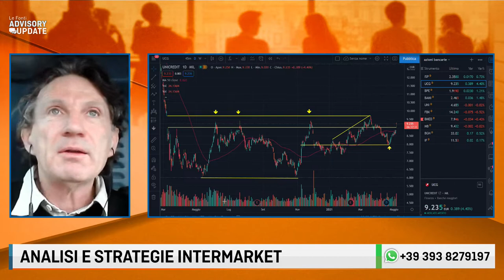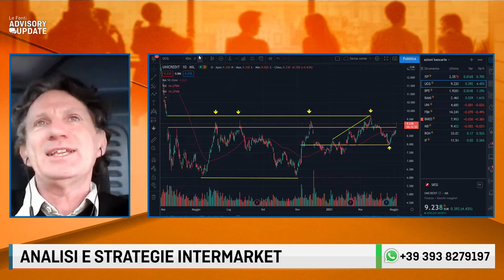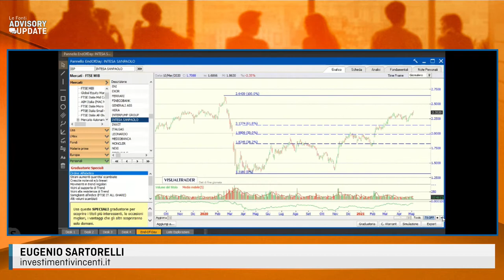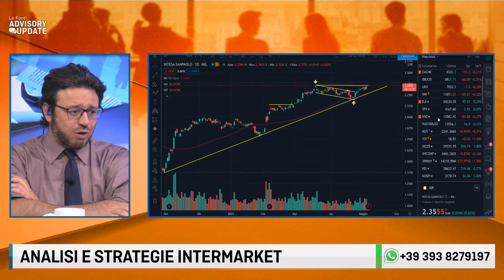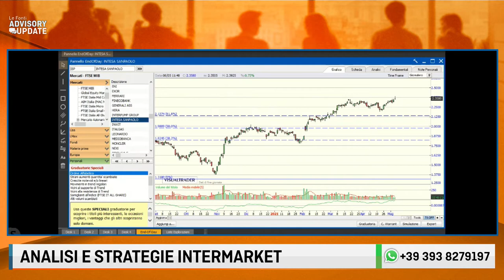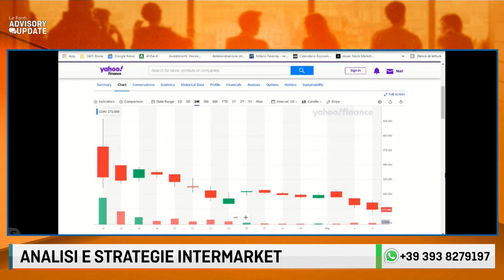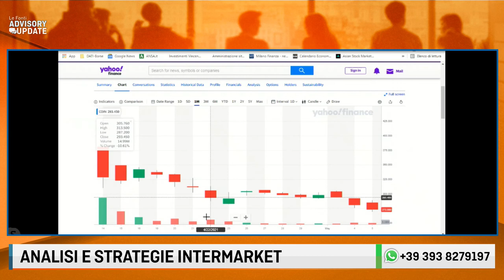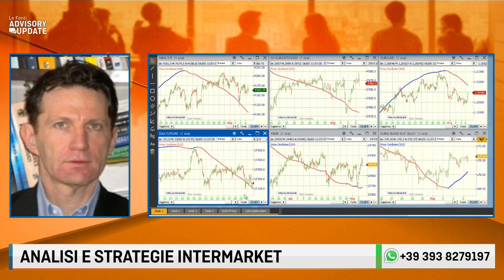TRIMESTRALI: UNICREDIT E INTESA. BANCHE CENTRALI E COINBASE. IL PUNTO DI SARTORELLI